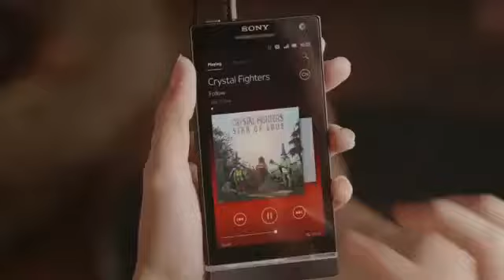Музыка твоей Xperia